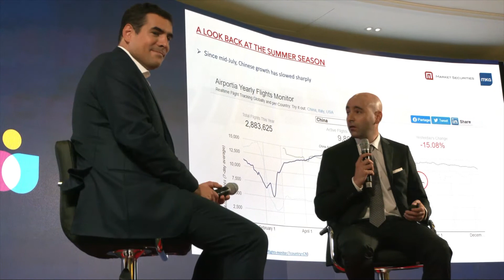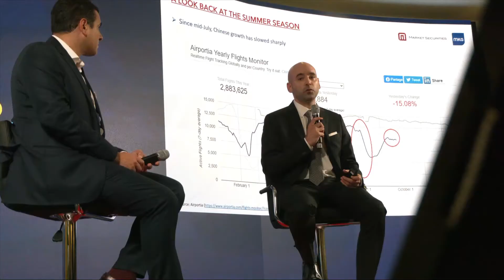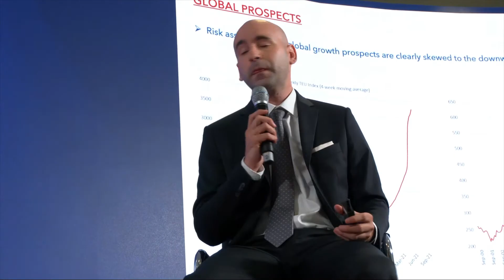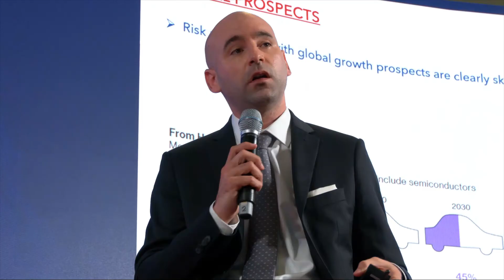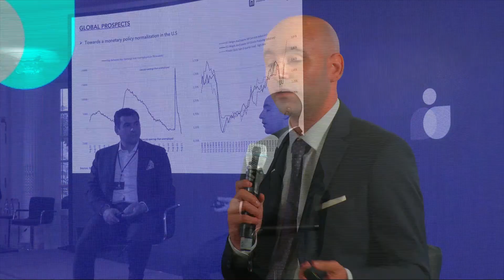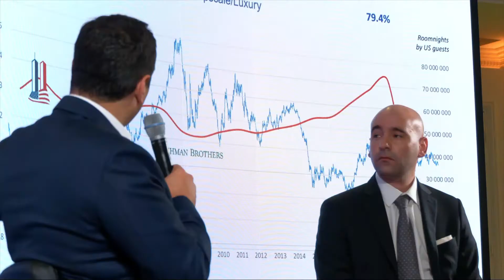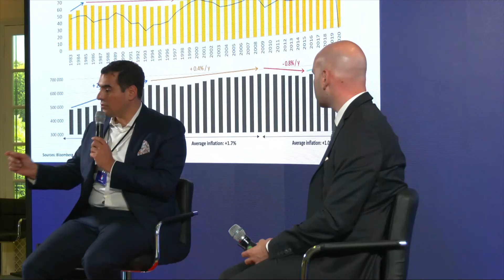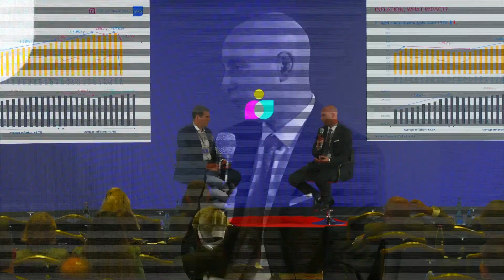[EN] Christophe Barraud | What is the medium-term economic outlook for 2021/2022?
Christophe Barraud, Chief Economist & Strategist at Market Securities opened the Global Lodging Forum by tackling the subject of the short-term economic outlook. The overall growth observed is rather auspicious with an increase of 6%.

The focus was on Europe, China and the US, all of which have been heavily impacted by the health crisis but have reacted differently. Thanks to the vaccination campaigns, the recovery continues to be positive, particularly in Europe.